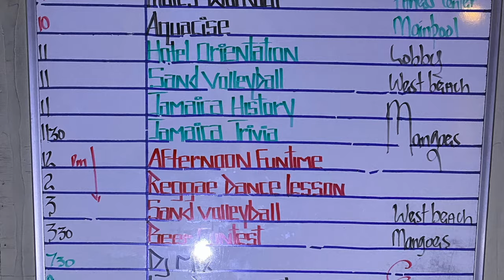Montego Bay Jamaica Vlog 2022|Hilton Rose Hall Resort|Travel Jamaica|Rory and Sage World Class Ep.65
IN THIS EPISODE, Rory and Sage™ travel to the island of JAMAICA!! 🇯🇲We have an incredibly fun stay at the Hilton Rose Hall Resort in Montego Bay and take a day trip to Dunns River Falls in Ocho Rios!. Come along and join the fun!

🧳Our NEW Luggage:

▫️Our Luggage
▫️Our Travel Backpacks https
▫️Our Adidas Shoes
▫️Our Travel Sandals

What is Rory and Sage™ World Class℠? Rory and Sage™ are two preteens currently traveling the world with their parents. They explore fun and new places as well as historical sites while learning about local customs, traditions, and lifestyles. The videos and content presented by Rory and Sage™  are suitable for all ages and offer a unique perspective on life while “on the move” for a family of four. Each journey presents a one of a kind look of what the girls encountered during their visit.

Rory and Sage™ World Class℠